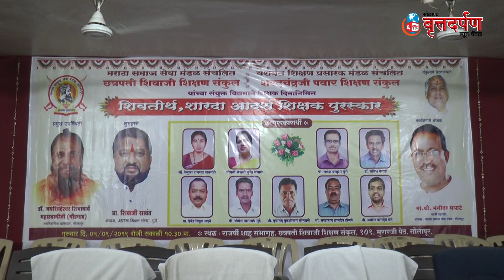डॉ.सर्वपल्ली हे उत्कृष्ठ तत्वज्ञ -खा. डॉ.शिवाचार्य महास्वामी,आदर्श शिक्षक पुरस्कार वितरण सोहळा